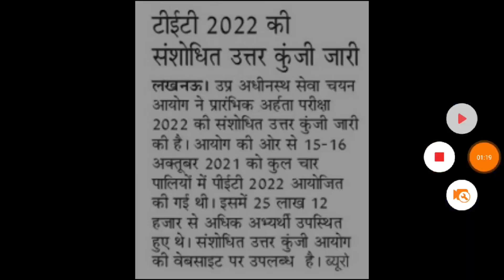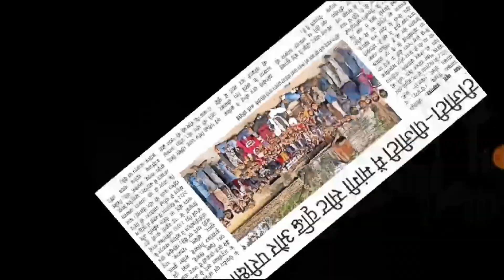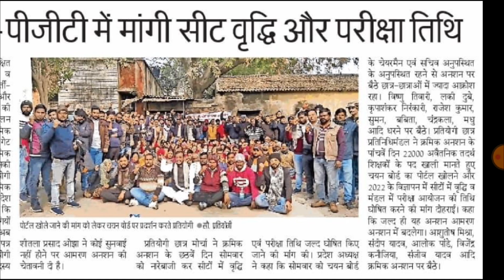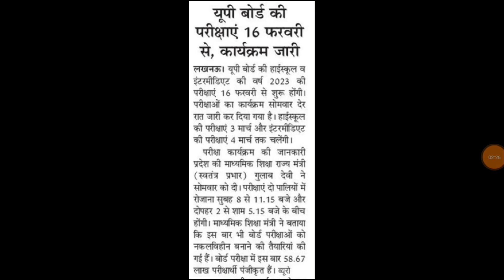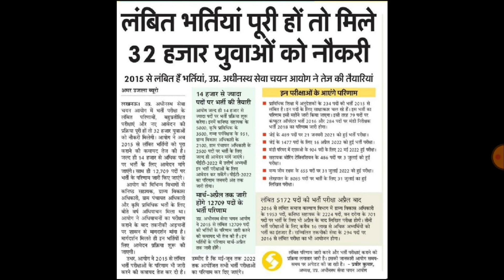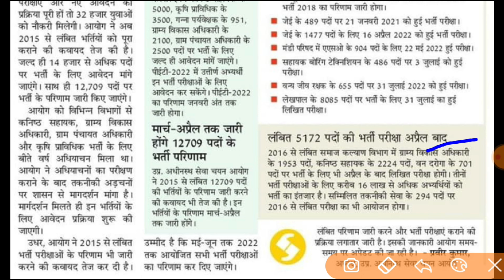खुशखबरी आ गई UP 46,000 पदों पर नई भर्ती, TG PGT 2022 EXAM, UPSSSC EXAM CALENDAR, VDO RE EXAM DATE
cbse ctet 2022,
ctet 2022,